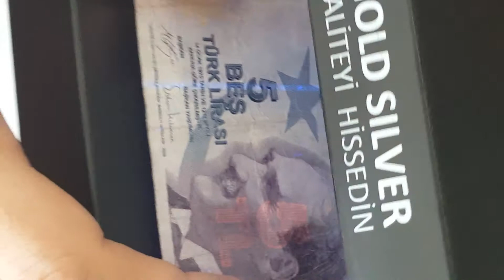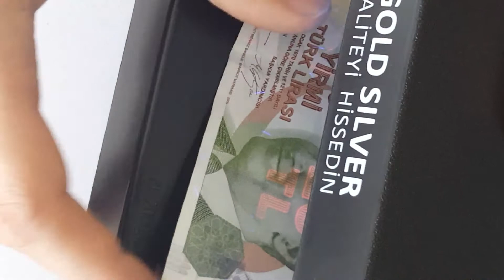Gold Silver GS 118 Para Dedektörü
Sıcak satışın gerçekleştiği her iş yerinde, sahte para sorunu büyük sıkıntı yaratmaktadır. Müşterinin uzattığı paranın gerçek olup olmadığını elimizle anlamamız çoğu zaman mümkün olmaz.
Bu dertten kurtulmanızı sağlayacak bir ürünle karşınızdayız. Akınel sahte para dedektörü sayesinde, mavi floresan lambasının altına yerleştireceğiniz paranın gerçek olup olmadığı anında gün yüzüne çıkacak ve böylece zarara uğramamış olacaksınız.
Peki Sahte Para Nasıl Anlaşılır? Gerçek para kağıdının yüzeyinde normal ışıkta gözle seçilemeyecek hologramlı kısımlar bulunur. Bu hologramlı bölgeler ancak bu mavi ışığın altında görülebilir. İşte para dedektörü de tam olarak bu işe yarar. Sahte para makinası bu mor ışığı haznesinden barınıdrır.
Bu Sahte Para dedektörü yardımıyla, Uluslar arası tüm paraları kontrol edebilmeniz mümkün.  sahte para tehlikesine karşı Sahte Para Makinesiürününe sahip olma fırsatını kaçırmamasını öneriyoruz

Türkiye-ytl
Arjantin-Peso
Brezilya-Real Brl
İngiltere-Pound
Fransa-Euro
Almanya-Euro
Japonya-Yen
Rusya-Ruble
Tayland-Baht
A.B.D-Dolar
G.Afrika-Rand
Kore-Won
Gibi Uluslararası her türlü parayı kontrol edebilirsiniz.

Sipariş İçin; yada aşağıdaki linki tıklayarak sipariş oluşturabilirsiniz..